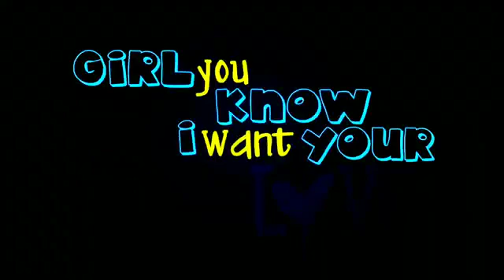😎Boys Attitude Status 🔥| Attitude WhatsApp Status Video 2020 | Attitude Status 2nov(5)